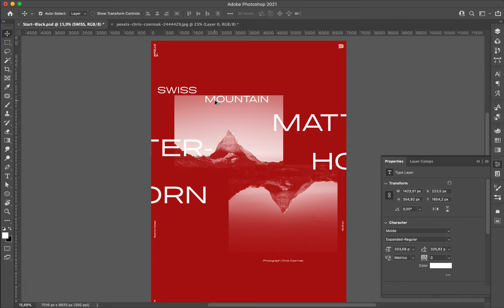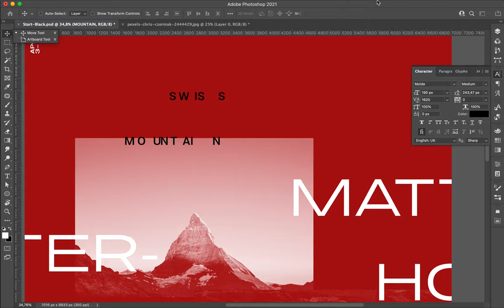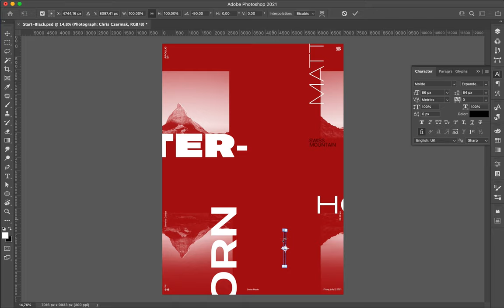Poster Speed Art 918 Matterhorn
I used one more time the photograph of Matterhorn and tried to let appear the Swiss cross in the canvas.